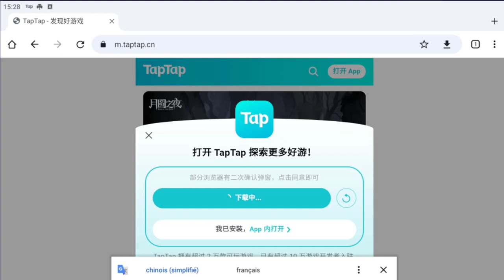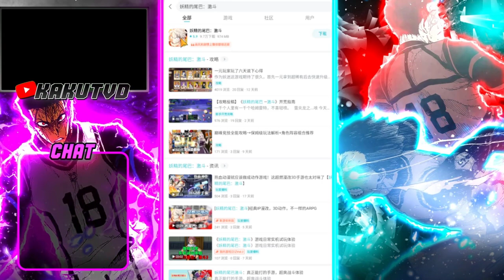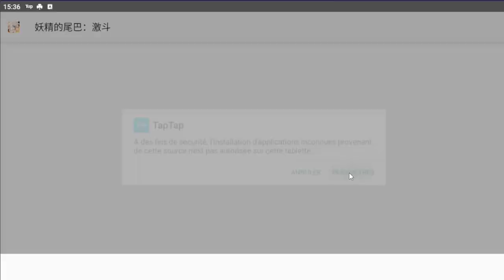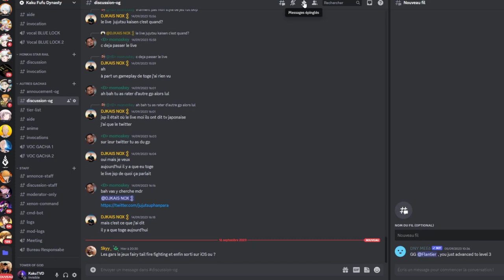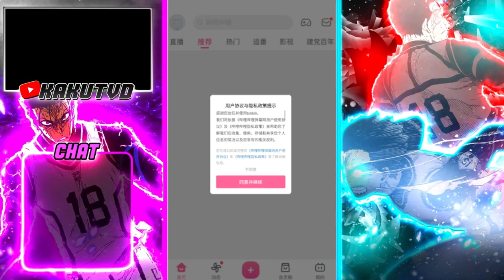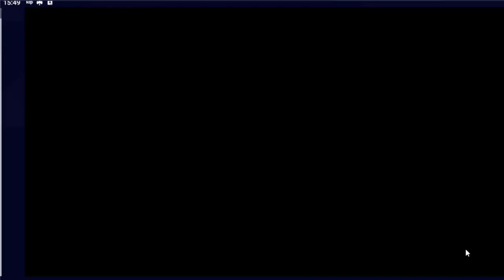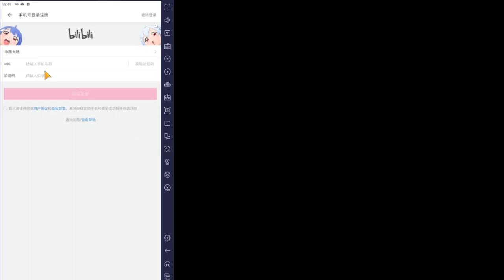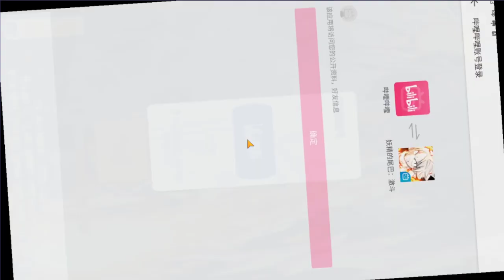INSTALLER ET JOUER A FAIRY TAIL FIERCE FIGHT NOUVEAU JEU FAIRY TAIL SUR MOBILE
INSTALLER ET JOUER A FAIRY TAIL FIERCE FIGHT